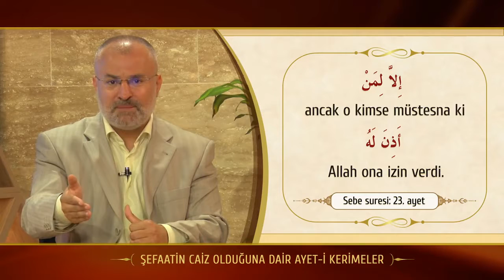Şefaat Haktır / Kur’an’dan Deliller / 4. Delil / Sebe suresi 23. Ayet - TEFEKKÜRHANE